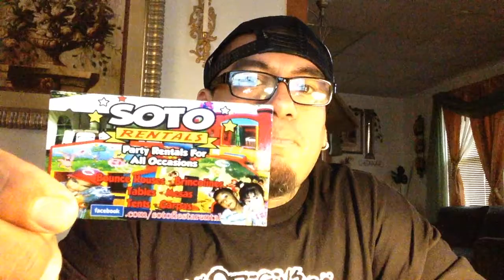August 23, 2014